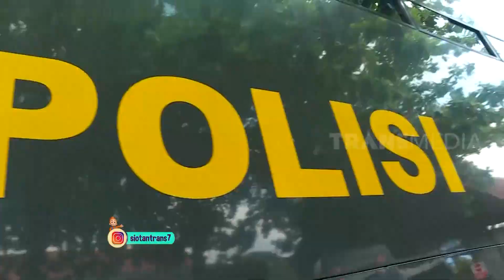Patroli Berkuda Bareng Unit Polisi Satwa Dan Kak Raka | SI OTAN (23/11/22)